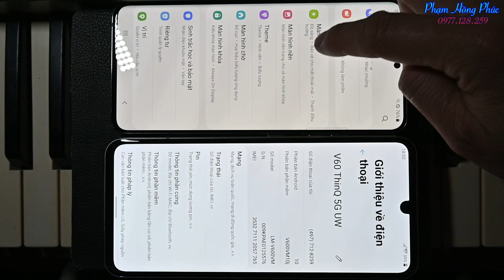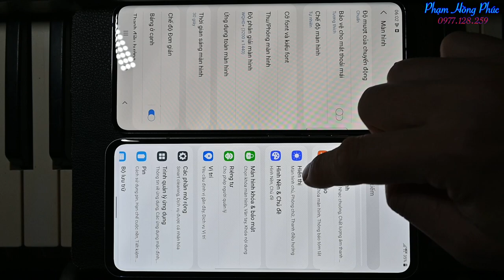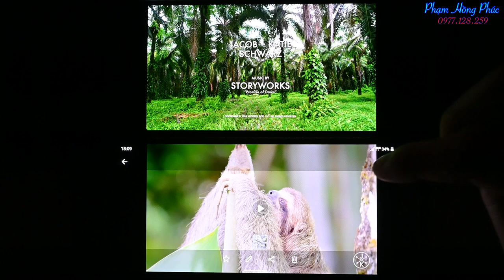LG V60 - Samsung Quantum 2 : So sánh màn hình